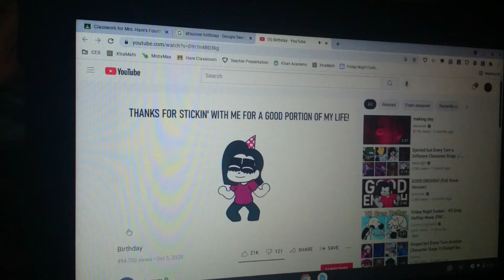happy birthday to atsuover!